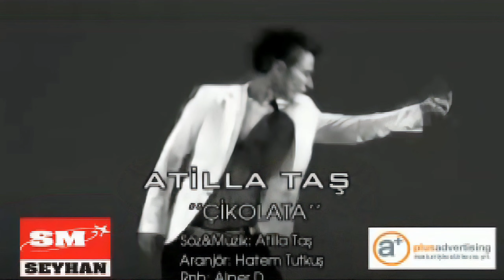Atilla Taş 2009 Çikolata (Remastered 2K)